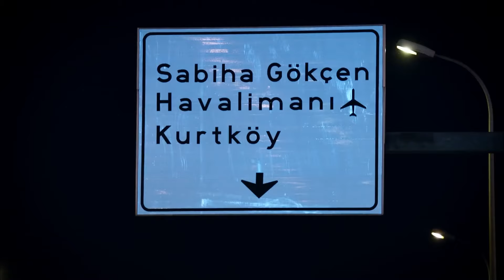Güzel Köylü 2. Bölüm Özeti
2. Bölüm Özeti:

Nikahta “Hayır” var...

İstanbullu Gül’ü karşısında gören Cemal, Kamuran’a Nikah masasında hayır deyince köy birbirine girer. Köyün iki ailesi Onbaşılarla Öküzcüler dünür olacaklarken birden düşman olurlar. Cemal için zor bir süreç başlar. Ancak Cemal, her türlü zorluğu göze alır. Çünkü hayallerini süsleyen kız artık o köydedir.
Köydeki husumeti Sultan ana yatıştırır. Üstelik yılardır beklediği torununa kavuşmuştur. İstanbul’un kaosundan kaçan Gül ise köydeki kargaşadan dolayı hayal kırıklığına uğrar. Kafa dinlemeye geldiği bu yerde başına olmadık şeyler gelmektedir.  Üstelik Sultan Ana’nın babaannesi olduğundan ciddi şüpheleri vardır. Cemal’in uğraşları ve ilgisi sonucu köye alışmaya çalışsa da başına gelenlerden dolayı İstanbul’a geri dönmeye karar verir.
‘Benim Afrikam sensin!’
Ancak  hiç beklenmedik bir şey olur ve Afrika’ya gittiğini düşündüğü sevgilisi Kaan’ı bir anda köyde görür. Kaan tüm hayallerinden vazgeçip ‘Benim Afrikam sensin!’ diyerek Gül’ün peşinden gelmiştir.
Artık köyde Gül için Cemal, Kaan arasında ciddi bir rekabet başlar.

OYUNCULAR

Gizem Karaca: Gül Sümbül
Berk Cankat: Cemal Alkan
Mehmet Ali Nuroğlu: Kaan Yontar
Ahmet Mümtaz Taylan: Hüsnü Alkan
Toygan Avanoğlu: Bünyamin Kalas
Aylin Kabasakal: Nurten Yaşabasmaz Kalas
Zerrin Sümer: Sultan Yılmaz
Erkan Sever: Niyazi Gittigider
Simge Selçuk: Nihal Sümbül
Ali İpin: Yusuf Yaşabasmaz
Esin Civangil: Kamuran Yaşabasmaz
Özlem Tokaslan: Dudu Alkan
Su Kutlu: Sude Sümbül

Yapım: Gold Film
Tür: Aile , Romantik Komedi
Yönetmen: Mustafa Şevki Doğan
Yapımcı: Faruk Turgut
Senarist: Baykut Badem, Filiz Ekinci, Berk Can Doğan